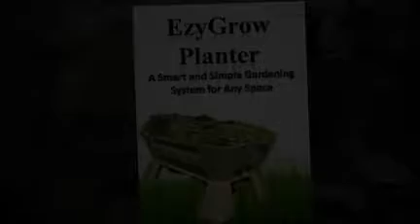EzyGrow Planter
Ezy Grow Planters take the mess, fuss and hard work out of tending a vegetable garden. Find out more about Ezy Grow Planters